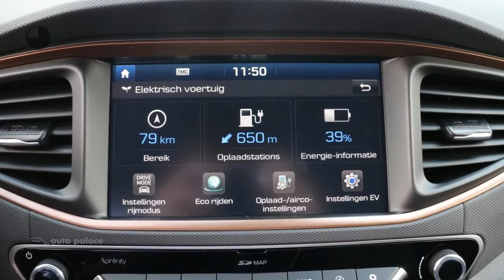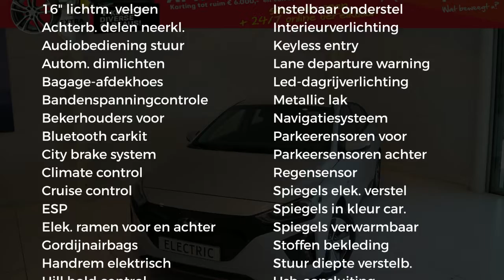Hyundai IONIQ EV 120 pk Aut. Comfort | ELEKTRISCH | 4% BIJTELLING TOT 2024 | DIRECT LEVERBAAR